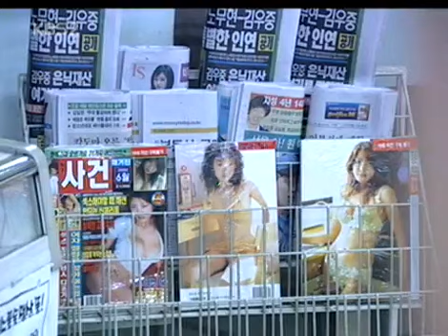Old Miss Diary 20050705 #001